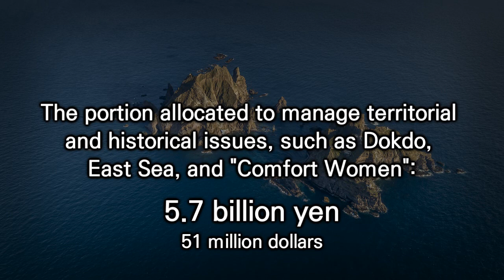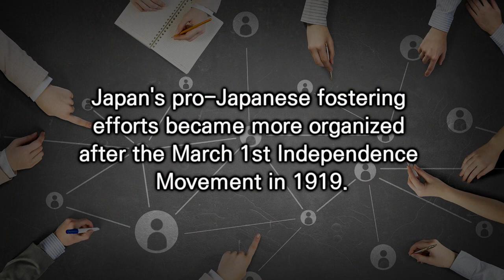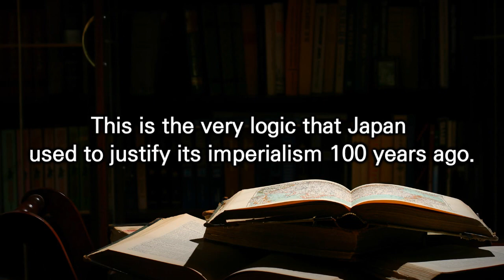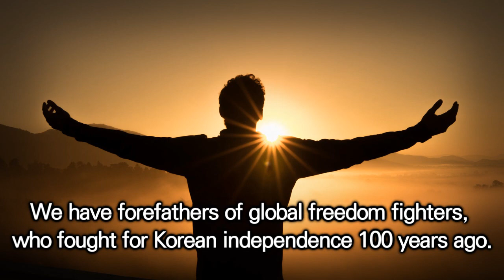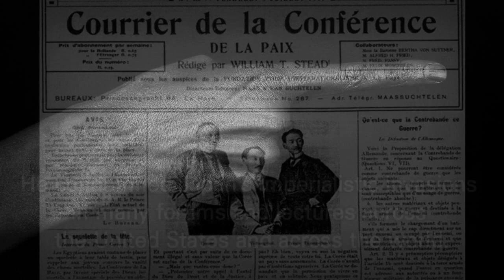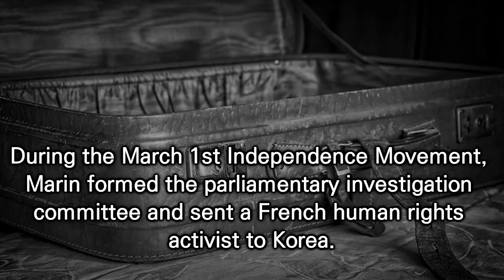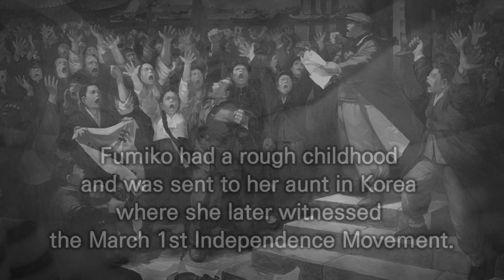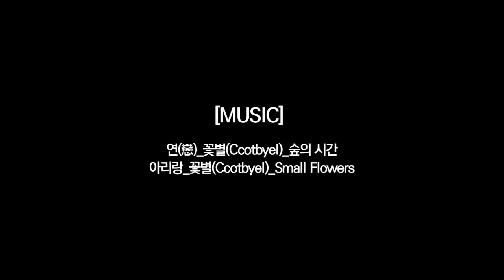With global freedom fighters, we will remove the remnants of imperialism.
We want to follow in the footsteps of global freedom fighters, who dedicated their lives to Korean independence.

We build a better future for Asia.